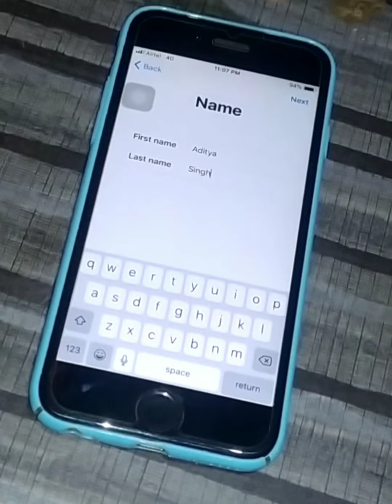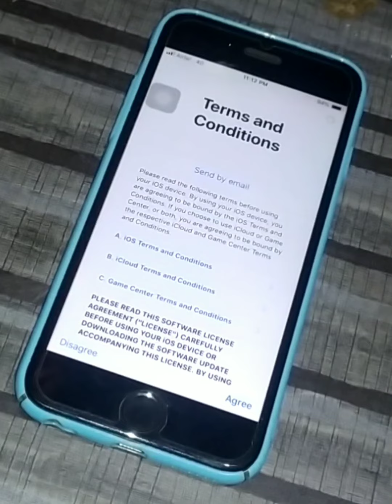How To Create Apple ID on iPhone, iPad 2020! (FREE iCloud/Appstore Account) Without Credit Card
HELLO FRIEND'S
  WELCOME TO SERVICE PC 860

Its a very simple tutorial on how to create a new free Apple ID or iCloud Account on iPhone, iPad, iPod 2020!. Without Credit Card, No Credit Card Needed, Download and Install Apps from Appstore or use it for iCloud.

An Apple ID is the account you use to access Apple services like iCloud, the App Store, the iTunes Store, Apple Music and more.

No matter where you create your Apple ID, just remember to use the same one to sign in to every Apple service. That way, you can access and manage everything with a single account and password.

An Apple ID makes it possible for you to download content from iTunes and the App Store. It also allows you to sync reminders, calendars, and contacts through iCloud, and activates FaceTime and iMessage across multiple devices. It's not mandatory to sign up for an Apple ID if you want to use an Apple device, but it is essential to getting the most out of your iPhone and iPad. Here's in the video I've shown you that how you can create a new ID.

Steps to Create Apple ID:
1. Launch the Settings app.
2. Tap Sign in to your iPhone at the top of the screen.
3. Tap Don't have an Apple ID or forgot it?
4. Tap Create Apple ID when the window pops up.
5. Enter a birth date.
6. Tap Next.
7. Enter your first and last name.
8. Tap Next.
12. Create a password.
13. Verify the password.
14. Select a security question.
15. Type in answer.
16. Repeat two more times.
18. Tap Merge or Don't Merge to sync iCloud data from Safari, reminders, contacts and calendars.
19. Tap OK to confirm Find My iPhone is turned on.

OUR SECOND TECH CHANNEL